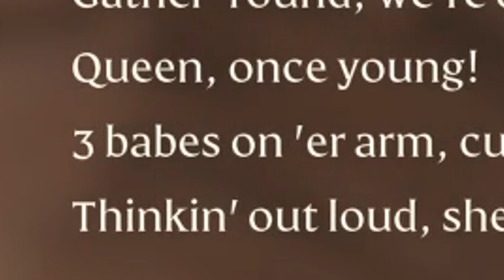4 IDIOTS Hump The -Enshrouded- Developer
LIke the video for free hump seminar.

this type of game doesnt really fit my editing style but i figured i would post it anyway.

I will now go and pass out for 13 hours.